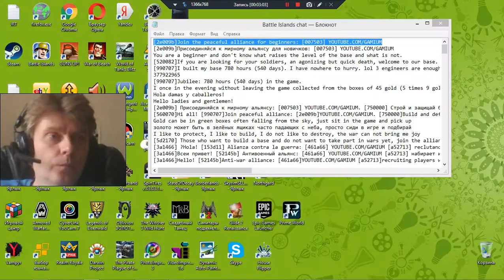20 Guns Up! f2p action mmo rts strategy George G Kostandi